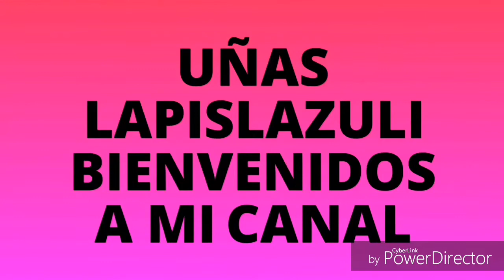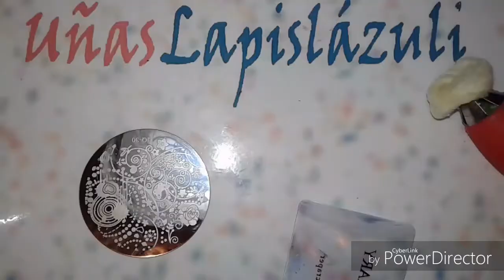MADAM GLAM REVISION ESMALTE METALICO HIBRIDO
MADAMGLAM
lapislazuli30

BORN PRETTY :
MDAL91

BEAUTY BIG BANG :
LAPIS